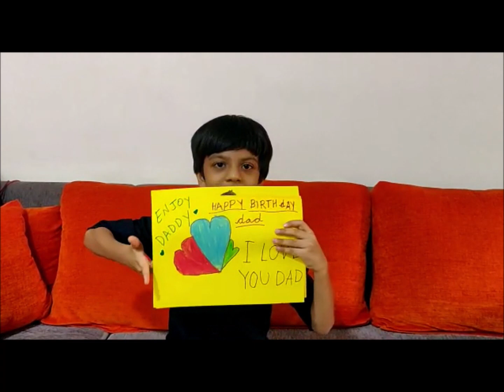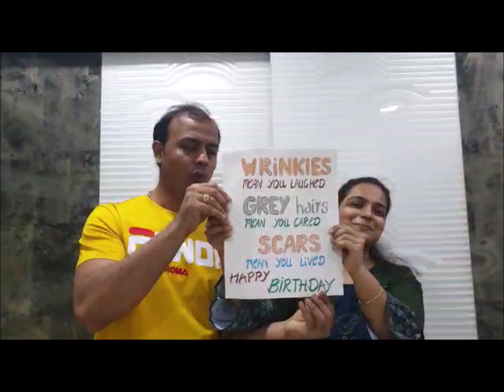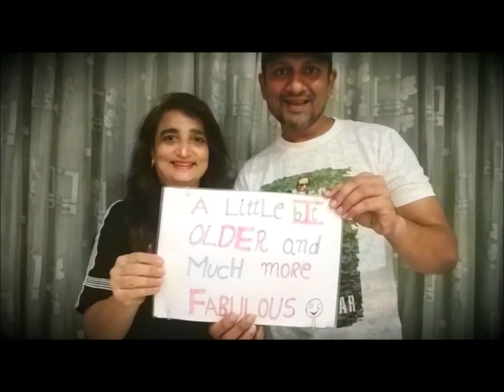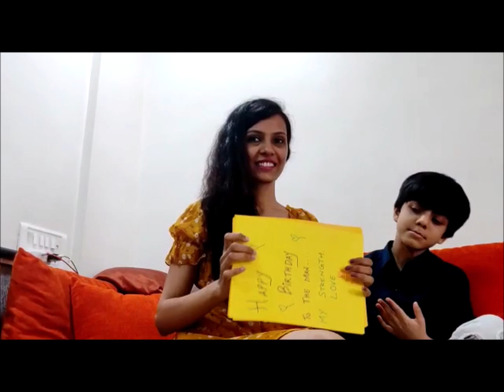Creative Surprise Birthday video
Happy Birthday Ravi from all your cousins and your better half.

And you can download this video through YouTube downloader.